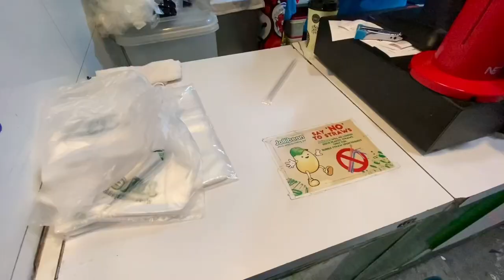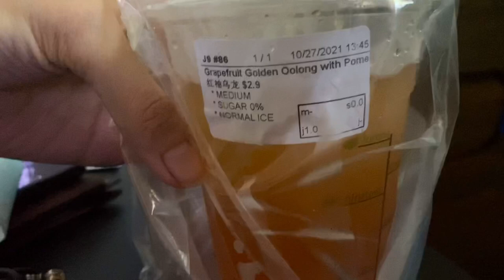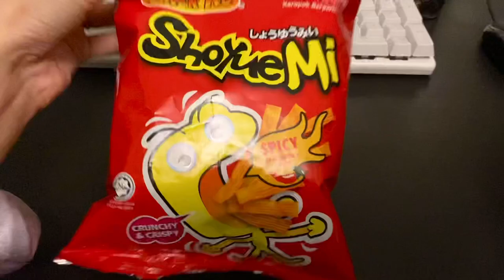What i eat in a day in Singapore 🍝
Presenting to you what I eat in a day in Singapore! Aka a lot of unhealthy snacks. I've just been going through second puberty (more like emotional bingeing). I usually eat at 4-5 meals - including snack time. So I have been gaining a lot of fats now that I can't go home to skate on my longboard. T_T

What I typically eat in a day in Singapore (especially during the restriction phase), you'll see coffee shops, homecooked, lots of snacks - I don't discriminate so long as they're not green, I'LL EAT 'EM ALL.
(00:00) lunch, snack, avoiding bodily contact
(00:57) running after the bus
(02:45) snack time
(03:58) doggo and terrapins, dinner time!
(05:23) supper chips asmr